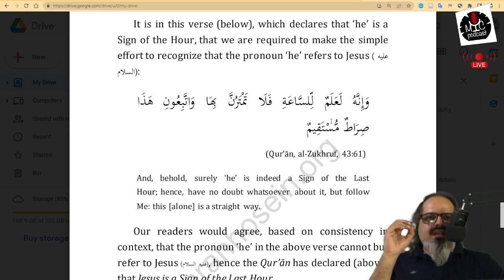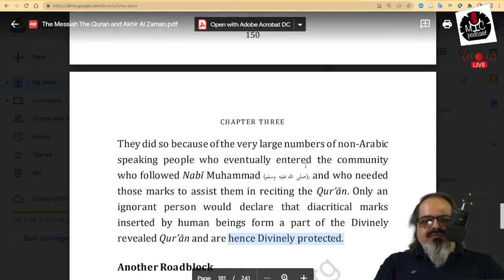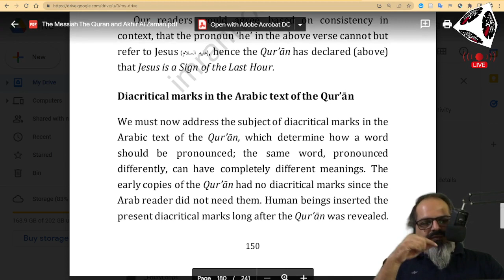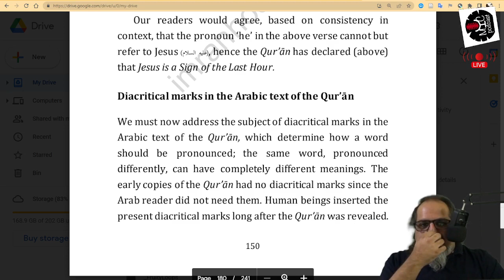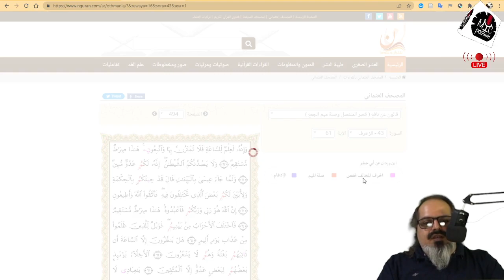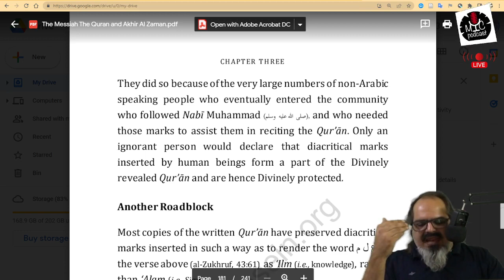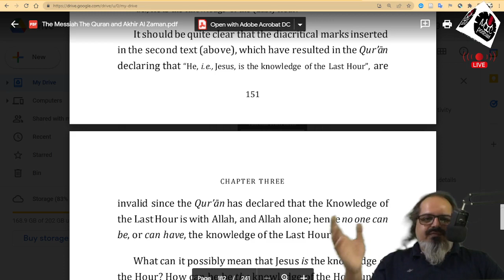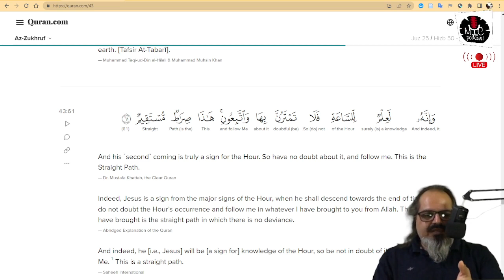[S01] [E62] Replying Sheikh Imran Hosein on Jesus (AS) being the Knowledge of the Hour Problem (Eng)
Sheikh Imran N. Hosein raises multiple issues with the Ayah 61 of Surah 43 of the Quran which are erroneous and are based on his intellectual understanding alone.  In this podcast I look at these raised issues and reply to these.

English Only Version of my Research Article "Variant Readings of the Qur'ān and Farāhī School's Tafsīr Bātinī: A Reading of Jāvēd Aḥmad Ġāmidī's Essay" is now available as a preprint. You can access it through my website, listed below. It would be beneficial for the understanding of this podcast if you download this paper and go through it, for you will find the references of most of the claims I make in this video, in this research paper.

MYC Podcast is a YouTube channel with diversified content focused primarily on critical thinking and analysis. I discuss various topics related to Religion, Literature, Art, Film, Music, Current Affairs etc. Join me if you want to hear some frank discussions on these topics and more.